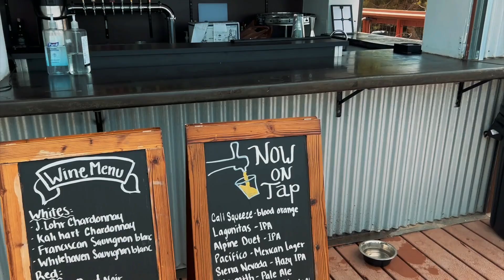Gliderport at Torrey Pines San Diego California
Torrey Pines Gliderport Overview:

*Location: La Jolla, San Diego, California, 11 nautical miles (20 km) northwest of downtown.
*Type: Private-use glider airport.
*Established: 1930.
*Activities: Hang gliding, paragliding, model sailplanes, and full-size sailplanes.
*Status: National Landmark of Soaring, San Diego City Historical Site, Model Aviation Landmark, listed on California and National Registers of Historic Places.
*Nickname: "Kitty Hawk of the West."

Operations:

*Full-Size Sailplanes: Operated by the Associated Glider Clubs of Southern California, permitted from February to April.
*Models, Hang Gliders, Paragliders: Operate year-round, weather permitting.
*Safety: Managed by a Flight Director and Concessionaire.

History Highlights:

*1930: Charles A. Lindbergh made the first sailplane flight here, setting a regional distance record.
*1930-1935: High school students began auto-towing gliders.
*1936: Woody Brown launched and landed a glider from the cliffs, establishing the gliderport.
*1939: Dedicated to the youth of California by San Diego Mayor Percy J. Benbough.
*World War II: Became U.S. Army Camp Callan.
*Post-War: Recreational gliding resumed under a lease with the City of San Diego.
*1950s-1980s: Introduction and popularity of model sailplanes, hang gliding, and paragliding.

Notable Figures:

*Charles A. Lindbergh, Anne Morrow Lindbergh, Woody Brown, Hawley Bowlus, Bud Perl, Bill Beuby, John Robinson, Dick Essery, Bill Ivans, Helen Dick, Richard Johnson, Bill Petre, Robert Cardenas, Paul MacCready.

Location Details:

*Scenic Views: Pacific Ocean and San Diego.
*Nearby Attractions: Black's Beach, Salk Institute, Torrey Pines Golf Course, Torrey Pines State Beach, Torrey Pines State Reserve, Scripps Institution of Oceanography, UC San Diego.

Torrey Pines Gliderport Song By James Ferguson

(Verse 1)
Down at Torrey Pines, where the ocean meets the sky,
The cliffs stand tall, and the seabirds fly high.
There's a little café where the stories unfold,
Of dreams taking flight, and adventures untold.

(Chorus)
Colorful gliders, soaring above,
Dancing with the wind, like a hand in a glove.
Over the cliffs, and the ocean so wide,
At Torrey Pines Gliderport, where our spirits glide.

(Verse 2)
With a soda in hand, at the edge of the earth,
Watching the gliders, feeling life's worth.
The colors so bright, like a rainbow in the blue,
Every glide, every turn, feels like something new.

(Outro)
So here's to the gliders, and the dreams they inspire,
To the cliffs and the café, where we never tire.
In San Diego's embrace, we find our wings,
At Torrey Pines Gliderport, our heart sings.

Lyrics and music by James Ferguson. Vocals by AI